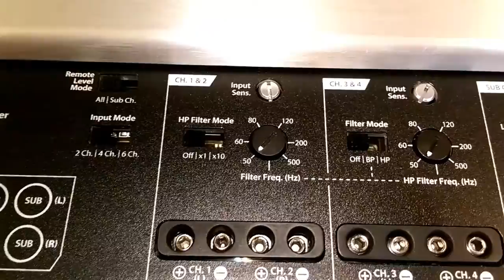Image Dynamics CTX-65 VS JL Audio XD700.5 (INT)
Song Name: "FRED & SOUND Official MIX"